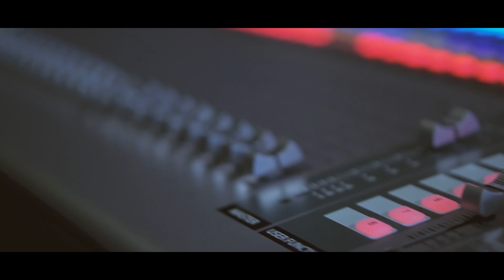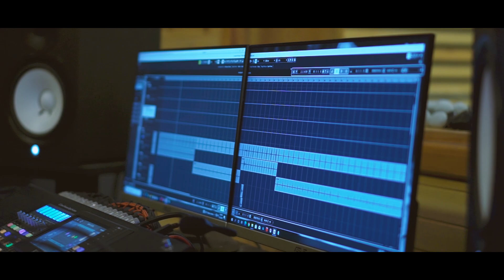Pinsara Handata | Krishantha Erandake | Official MV | Darshana Wickramatunga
පින්සාර හඩට සංසාරෙ පුරා බැඳිලා
හුරු පුරුද්දටම ඔබ සමඟින් පා නැඟුනා
ඔබ සිනා නඟපු මඟ දිගටම මල් පිපුණා
මම නෙලාගත්තු හැම මලකම පෙති හලුණා

නිදි නැතිව හඩන මගෙ ඇසිපිය යට හිඳිනා
ඔබ සැරින් සැරේ ඇවිඳින් නෙතු යුග රිඳුණා

ඔබ සුවෙන් නිදන නිදි යහනද හිත මැවුනා
ඔබ ළඟට ඇවිත් මුදු පවනද රොද බැඳුණා

Pinsara Handata

Artist: Krishantha Erandake
Lyrics: Shantha Kumara Withana

Voice tracks recorded Mixed & Mastered by Sandaru Gamage @ Sage StudioZ

Orchestra
Lead Guitar : Mahinda Bandara
Bass Guitar: Sangeeth Wickramasinghe
Rhythm Guitar: Buddhika Perera
Percussions : Dananjaya Somasiri
Key Board: Tharindu Jayathilake | Chathura Prasad
Flute: Janaka Bogoda
Drums: Niresh Perera